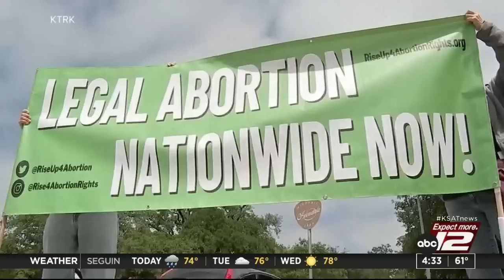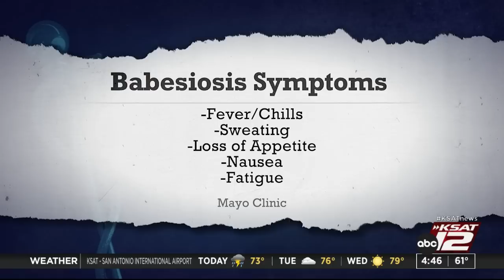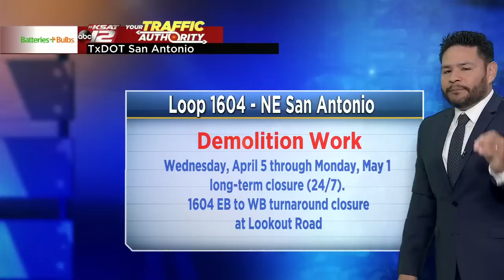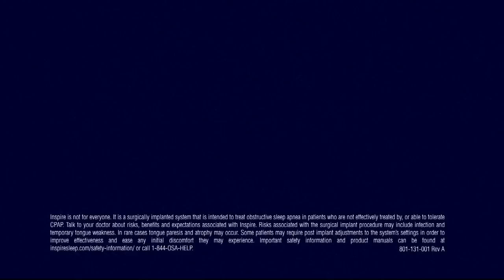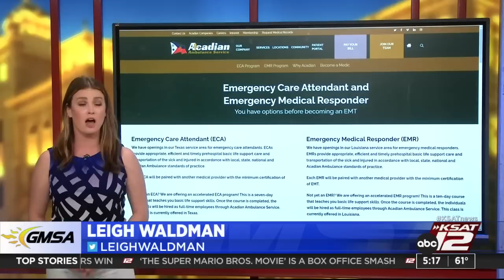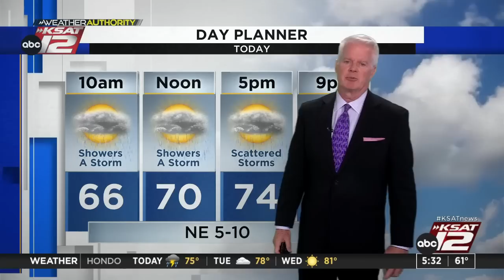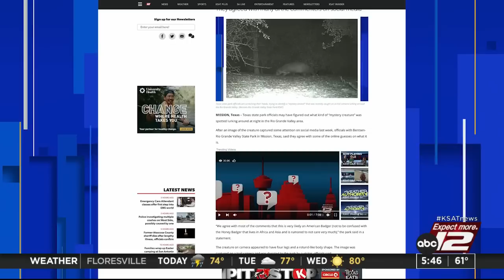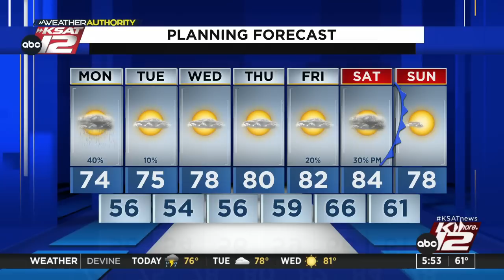Good Morning San Antonio 4:30a : Apr 10, 2023